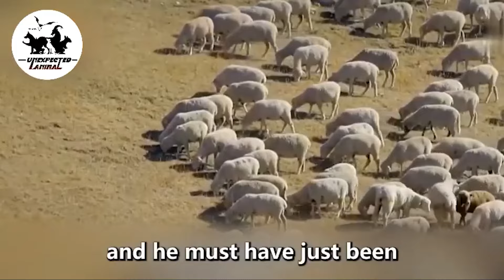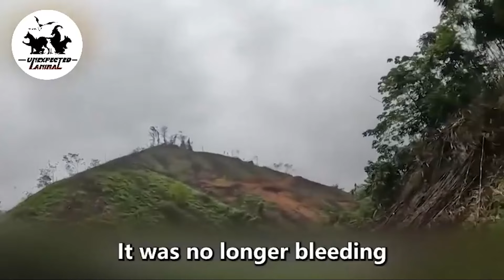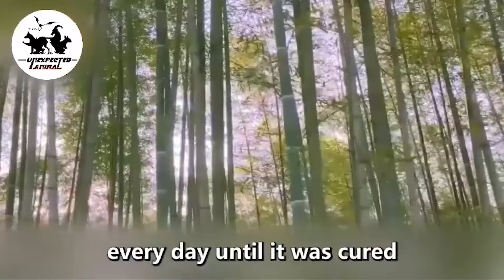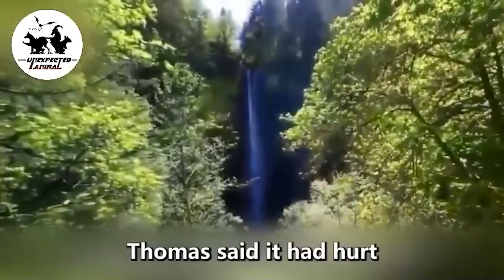You Won’t Believe How This Cougar Waking Up Her ‘Daddy’,Just Watch!